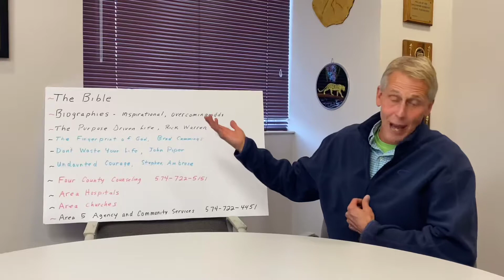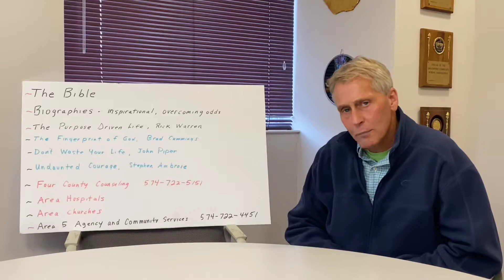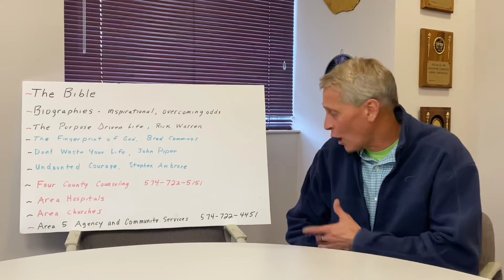Episode 48: Mental Heath Resources